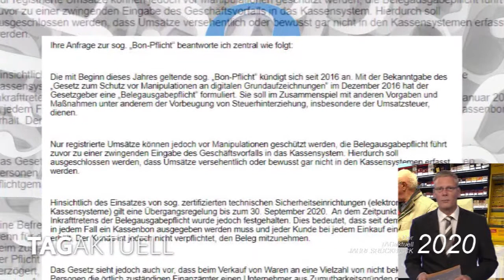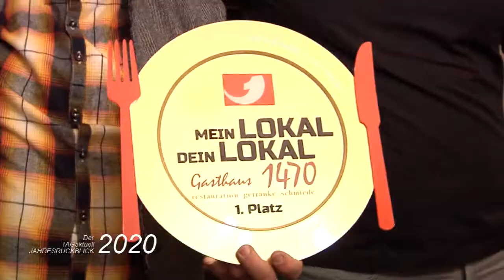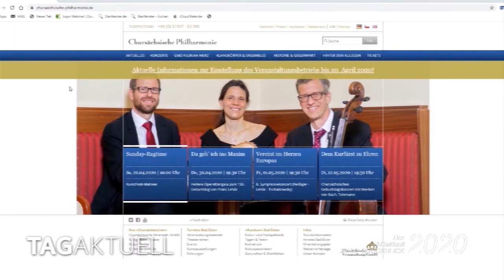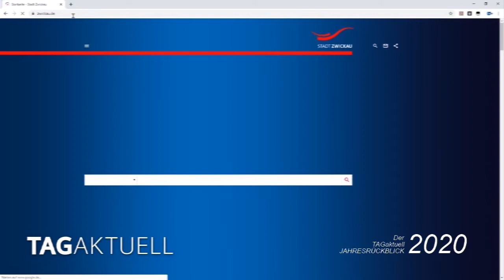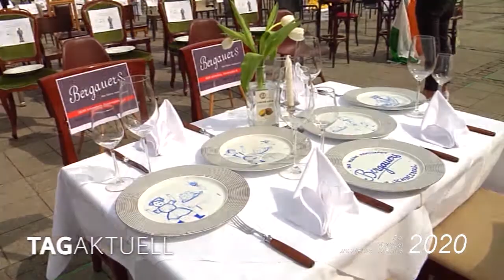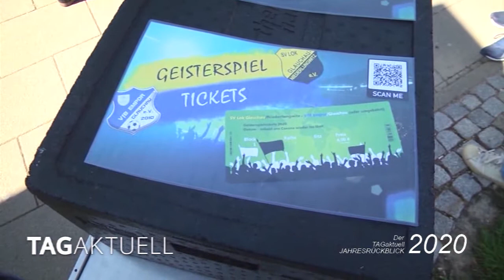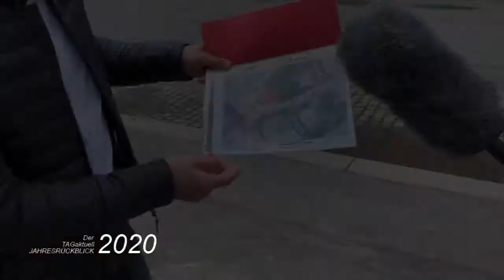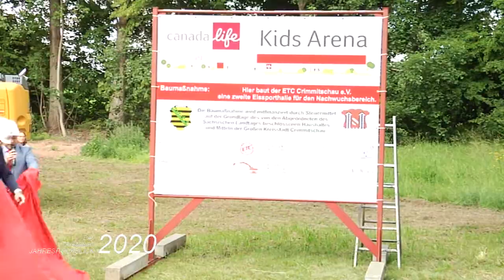TVW Jahresrückblick 2020 - Teil 1